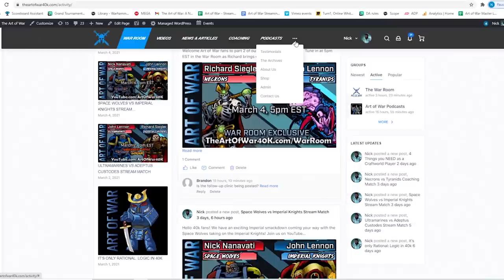War Room Strategy Session on Tournament List Building!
This is a sample of live content from the War Room, Art of War's private community of content including coaching matches, tournament stress testing, strategy sessions, teaching clinics, Meta Mondays, Hang out and hobby chats, and much more!